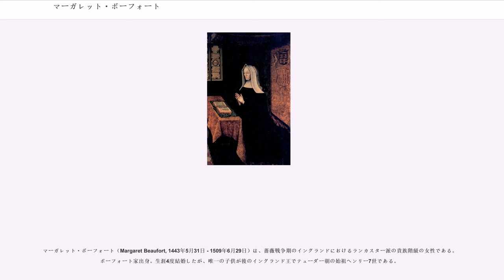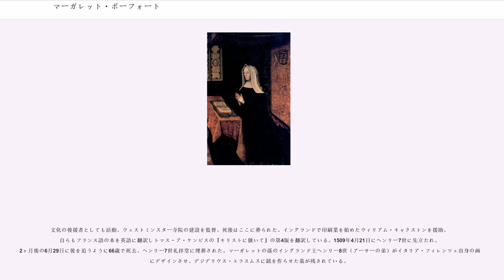マーガレット・ボーフォート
マーガレット・ボーフォート（Margaret Beaufort, 1443年5月31日 - 1509年6月29日）は、薔薇戦争期のイングランドにおけるランカスター派の貴族階級の女性である。ボーフォート家出身。生涯4度結婚したが、唯一の子供が後のイングランド王でテューダー朝の始祖ヘンリー7世である。

マーガレット・ボーフォートは、サマセット公ジョン・ボーフォートとの娘として生まれた。父方の祖父は初代サマセット伯ジョン・ボーフォートであり、マーガレットはランカスター公ジョン・オブ・ゴーントとその愛人であったキャサリン・スウィンフォードの曾孫にあたる。祖父は両親の正式な結婚を受けて後に異母兄ヘンリー4世と教皇の許可により庶子から嫡出子へと地位を上げたが、条件として子孫であるボーフォート家は王位継承権を放棄させられていた。

マーガレットは4回結婚しているが子供はただ1人、13歳で産んだ後のヘンリー7世だけである。

1444年、わずか1歳で父を亡くしたマーガレットは、政界の実力者だったサフォーク公ウィリアム・ド・ラ・ポールの後見を受けて育ち、1450年2月に7歳にも関わらずサフォーク公の息子ジョンが最初の結婚相手となった。しかし同年5月にサフォーク公は暗殺され、ジョンとの結婚は1453年に無効にされた。又従兄のイングランド王ヘンリー6世が自分に子供がいなかったため、マーガレットを王位継承者に指名することを考えたためだった。

ヘンリー6世は1455年、マーガレットを自分の異父弟リッチモンド伯エドマンド・テューダーと再婚させた。エドマンドはキャサリン王太后（ヘンリー5世の未亡人）と2番目の夫オウエン・テューダーとの長男だった。後にヘンリー・テューダーの即位に際してこのキャサリン王妃の再婚の合法性について議論されることになるが、法的には問題なかったと考えられる。

ところが同年から薔薇戦争が始まり、第一次セント・オールバンズの戦いでヘンリー6世の側近だった叔父のサマセット公エドムンド・ボーフォートがヨーク派に殺され、ヘンリー6世もヨーク派に捕らえられランカスター派とボーフォート家は存亡の危機を迎えた。その余波でエドマンドもヨーク派に捕らえられ1456年11月1日に獄死した時、マーガレットは妊娠しており、翌1457年に息子ヘンリー（後のヘンリー7世）が生まれた。マーガレットは1459年にヘンリー・スタッフォード卿（バッキンガム公ハンフリー・スタッフォードの息子）と3度目の結婚をして、ヘンリーは1461年にリッチモンド伯に叙されたが、同年にヨーク派の捕虜となりウィリアム・ハーバート（後にペンブルック伯）の保護下に置かれた。

戦況はますますランカスター派が劣勢になり、1464年と1471年に従兄弟のサマセット公ヘンリー・ボーフォートとエドムンド・ボーフォート兄弟がそれぞれヘクサムの戦いとテュークスベリーの戦いで敗死、ボーフォート家は男系が途絶えてしまった。1469年にヨーク派で内紛が起こりエッジコート・ムーアの戦いでペンブルック伯が戦死、ヘンリーは解放されエドマンドの弟ジャスパー・テューダーに引き取られ、1470年にヘンリー6世の復帰で一時ランカスター派が頂点に立ったが、翌1471年にエドワード4世の反撃でヘンリー6世は廃位され獄死、ヘンリーとジャスパーはフランス、次いでブルターニュへの亡命を余儀無くされた。

1471年にスタッフォード卿が亡くなった後、マーガレットは1473年から1482年の間にトマス・スタンリー卿と4度目の結婚をしている。トマス・スタンリーはその時々の権力者にうまく追従する傾向があったようで、この時もヨーク派に属している。ランカスター派のマーガレットとヨーク派のトマスとの結婚は政略結婚だったといわれている。この間、マーガレットは大陸で亡命生活を起こっているヘンリーの身を案じ、ヨーク派のブルターニュに対するヘンリーの引き渡し要求を彼に報せて逃亡に手を貸す一方、エドワード4世に取り入りヘンリーのイングランド帰国に尽力している。

マーガレットはエドワード4世の弟リチャード3世の宮廷に入り、夫トマスと共に1483年7月のリチャード3世の戴冠式に出席している。しかし、従甥で3番目の夫の甥でもあるバッキンガム公ヘンリー・スタッ...